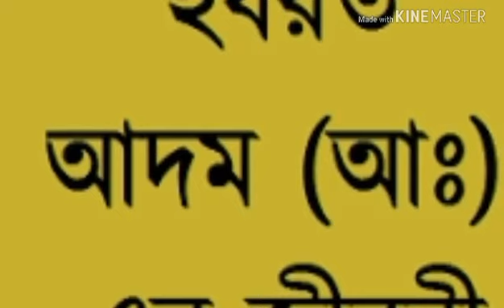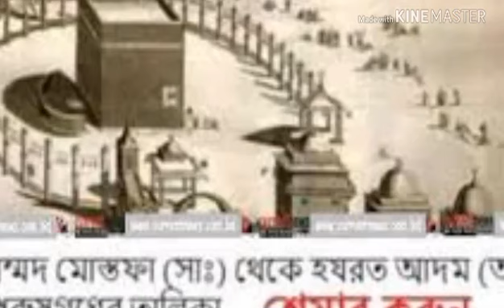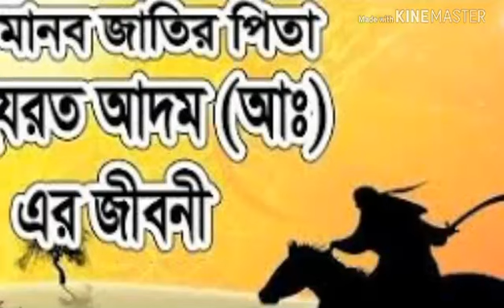কেমন ছিলেন আদম আঃ? | আদম আঃ এর জীবনী | আদম হওয়ার কাহিনী | Adom howa jibon kahini bangla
হাওয়ার কাহিনী বাংলা,কাহিনী,ওয়াজ,বাংলা ওয়াজ আদম আঃ,আদম আঃ এর সৃষ্টি,আদম হাওয়ার ওয়াজ
 আদম আঃ এর কবর আদম (আ ) ও হাওয়া(আ )। বাংলা ডাবিংকৃত ছায়াছবি ।

adom howa waz,  islamic golpo,  aom,  howa, ইসলামিক গল্প ২০১৮,
adom howa movie bangla,  adom howa,
Islamic song,
Adom howa waz bangla,
Bangla waz.

আদম আঃ পৃথীবির সর্ব প্রথম মানব৷  আল্লাহ নিজ হাতে তাকে তৈরি করেছেন৷  এবং বিবি হাওয়াকে আদম আঃ এর পাজরের হাড় বাড়া তৈরি করেন৷
এবং  সকল ফেরেসতাদোর সিজদা করতে বলেন৷  কিন্তু শয়তান অহংকাট করে সিজদা করে না৷  তাই সে বিতারিত হয়৷  আদম ও হাওয়া ভুল বসত নিষিদ্ধ ফল খায় এবং শাস্তি সরুপ পৃথীবিতে আসেন।
এবং এখানেই বসবাস করেন৷  আমরা তারই সন্তান৷